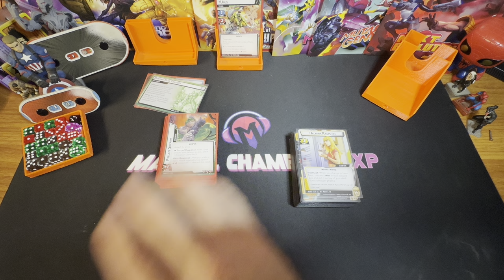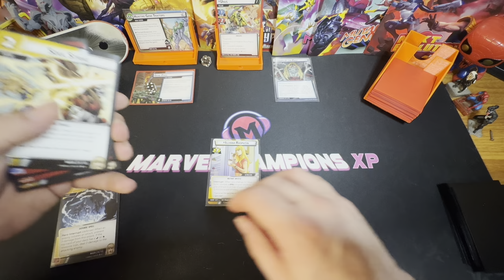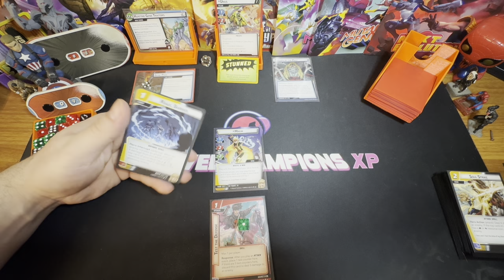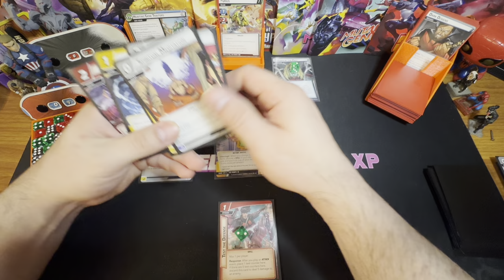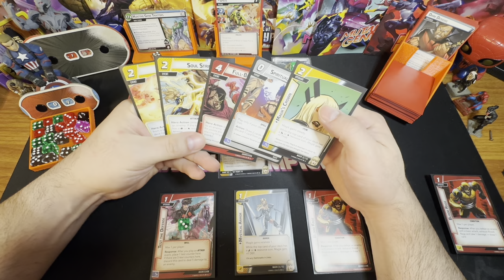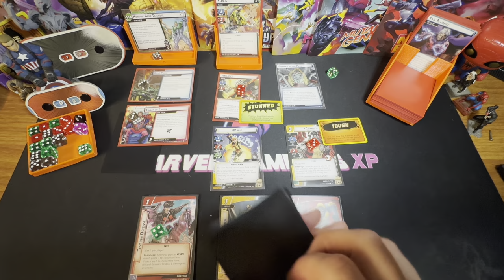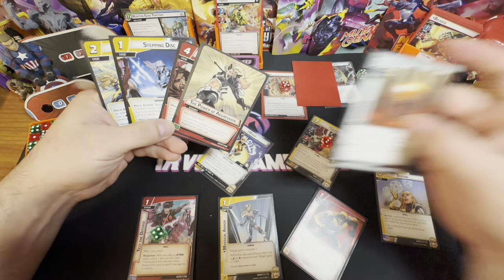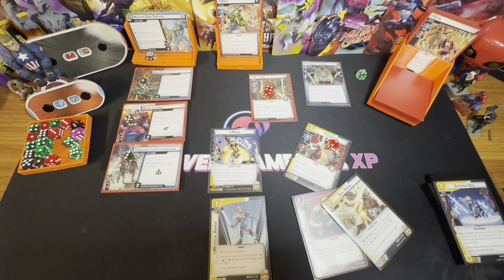Marvel Champions | Magik | Vs Unus | X-Men | X-Force | Age of Apocalypse | Pre Con | Aggression